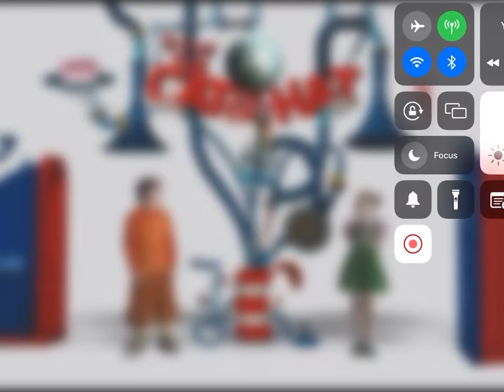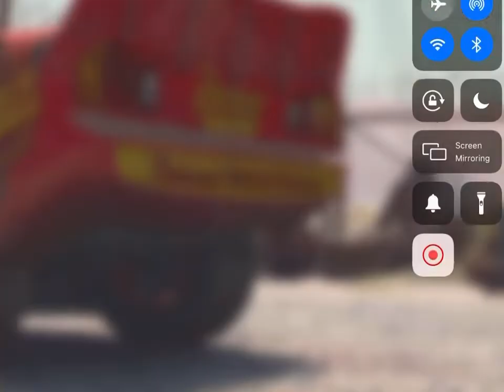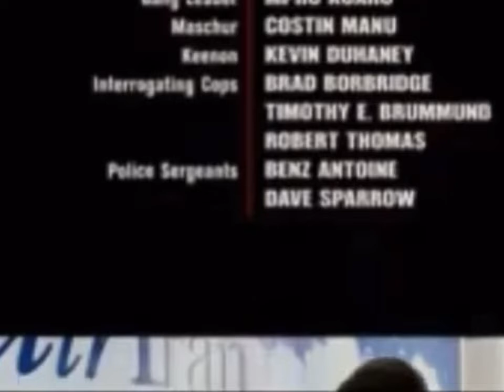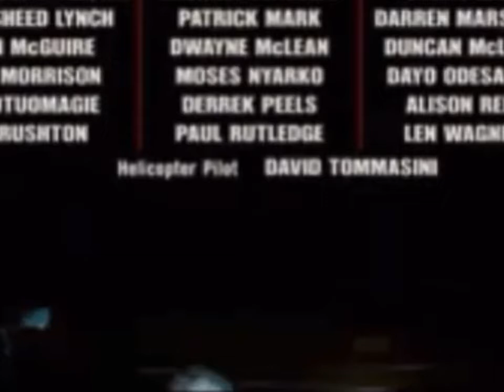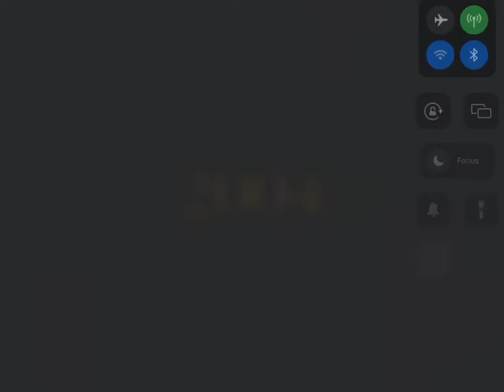In Shot 309 - Whelk Attack | Full Episodes HD | Season 3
Song:
Circle Of Life
Preformed by
Carmen Twillie, Lebo M.

0:00 Intro
0:10 The Cat In The Hat
1:04 Dance Party
1:47 Enchanted Tiki Room
2:11 Iago And Zazu
2:41 The Lion King
4:33 Radiator Springs
5:55 Halloween
7:01 Four Brothers
7:09 Coral
10:10 The Lion King 1 1/2